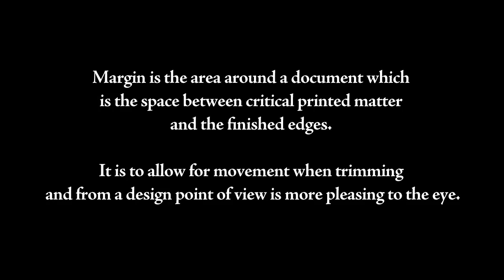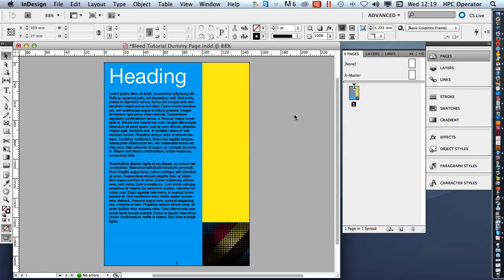InDesign bleed and margins tutorial